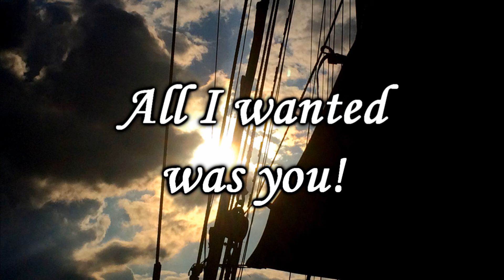All I Wanted - Paramore - Sped Up - Lyrics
This is song 8 of 12 of the Mother Superior album.

... I always wanted you.

I truly mean that.  You were the person who I would have settled down with.  The person I would have always returned home to.

Lyrics

Think of me when you're ou– when you're out there.
I'll beg you nice from my knees.
And when the world treats you way too fairly…
well it's a shame I'm a dream.

I think I'll pace my apartment a few times
and fall asleep on the couch.
Wake up early to black-and-white reruns
that escape from my mouth.

Oh. Oh.

I could follow you to the beginning
just to relive the start.
Maybe then we'd remember to slow down
at all of our favorite parts.